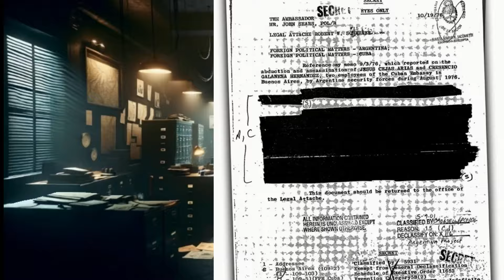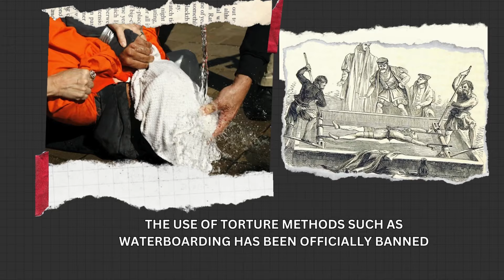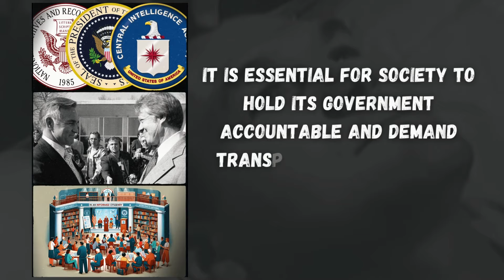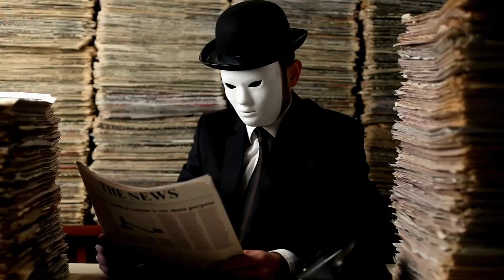Unveiling the Most Disturbing Secrets: Bizarre CIA Documents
The Central Intelligence Agency (CIA) has been a core part of the United States’ defense against foreign and domestic enemies for decades. However, it has attracted plenty of criticism for its methods and motives over the years. Declassified documents have only fuelled this criticism, revealing all manner of unethical or illegal conduct hidden in the CIA’s closet. Many of the declassified secrets are more absurd than creepy. Wacky plots and absurd technology like bird spy drones, catfish spy drones, dragonfly spy drones - a lot of animal spy drones, come to think of it - are among the stranger revelations from declassified archives. However, some of these documents reveal far more gruesome secrets. Plans for political assassinations, mind control, torture, and even inciting international wars reveal that the CIA has gotten up to far more than the public ever suspected.

What secret documents did CIA declassify? What was the government hiding and what can we learn from these secrets that have finally been revealed? Does the FBI hide similar things? Does CIA work with Area 51? It's 2019 and we still don't know so many things about who is behind many of these spying techniques! How did CIA spy on soviet union during the cold war?

Today, we look at some of the darkest secrets of the CIA that were exposed thanks to declassified documents.

CHAPTERS
Declassified Revelation Exposing the CIA's Past 0:10
The Family Jewels : Assassination Plots 0:24
The Gruesome Legacy of MK Ultra 0:37
Unethical Experiments and Human Consequences 0:52
Frank Olsan : A Tragic Figure of MK Ultra's Web 1:03
The End of MK Ultra and Impunity 1:18
Controversies Surrounding CIA Interrogation Techniques 1:34
Waterboarding and its Controversial Practice 1:45
Diverse Range of Unethical Interrogation Methods 1:57
Lack of Accountability and Backlash 2:10
Operation Northwoods : A Dark Chapter in CIA History 2:22
Deceptive Tactics and False Flags 2:36
JFK’s Veto and Tension within the Administration 2:47
Lessons Learned and Ongoing Secracy 3:01
Abusse of Power Intelligence Agencies 4:14